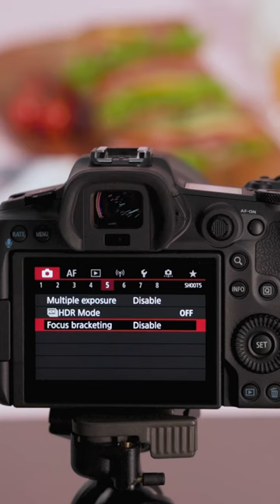Advanced Series - Focus Bracketing - Food Macro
Capture the details of the delicious sandwich in just a few steps with focus bracketing!